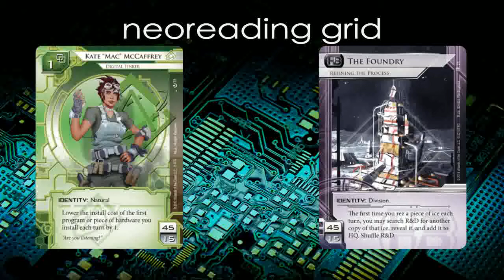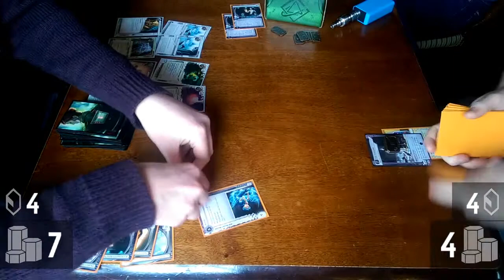[Oxford SC] Rd 4: Kate (Mike) vs Foundry (Joey)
Into the fourth round of the Oxford Store Championship swiss, and on top table, Mike's Prepaid Kate faces his next challenger: Reading's very own Joey and his Next-ICE Foundry deck.

Oxford Store Championship 2015, Round 4 Game 1
Saturday 21st March 2015
At The Mitre, Oxford